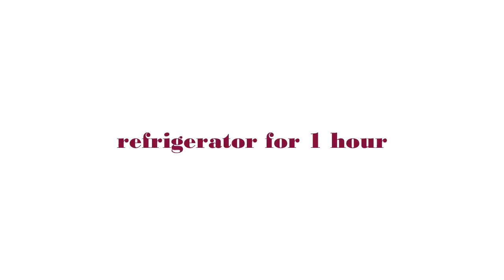delicious salad with crab sticks | healthy salad recipes